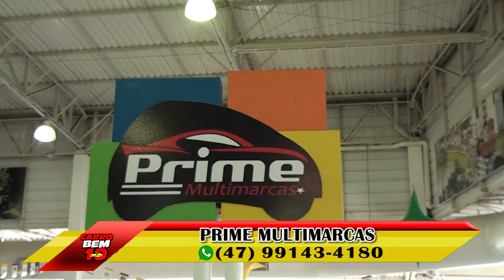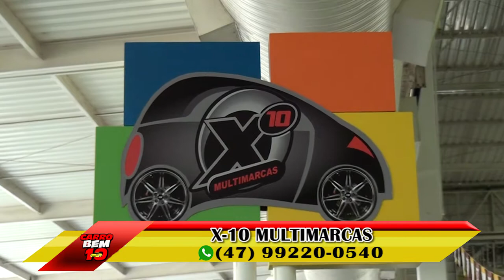PROGRAMA CARRO BEM 10 - VALE AUTO SHOPPING (04-06-17)